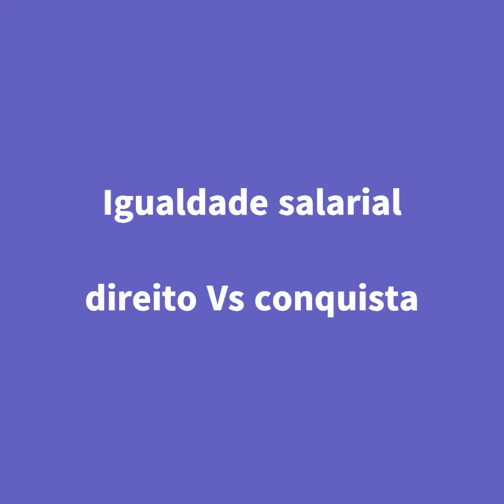Dia da Mulher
Apresentamos, hoje, a Estratégia para a Igualdade de Género, rumo a uma União da igualdade. Estas são as ações concretas que propomos a favor da igualdade no período de 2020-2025:
👉 medidas legais para criminalizar a violência contra as mulheres
👉 consulta pública sobre a transparência salarial
👉 incentivar a adoção da proposta de 2012 relativa ao equilíbrio entre homens e mulheres nos conselhos de administração das empresas